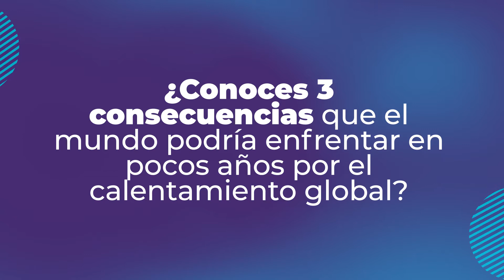Ingeniería Ambiental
El acelerado deterioro de los recursos naturales de los que depende la producción de todos los bienes reales y los servicios (internet, energía, agua, etc) que usa la sociedad hoy en día. La más reciente cumbre climática COP26 ratifica la necesidad urgente de acoplar el crecimiento económico, al desarrollo e implementación de tecnologías ambientalmente sostenibles; vivimos en una era llena de desafíos en la que los Ingenieros Ambientales son absolutamente necesarios.